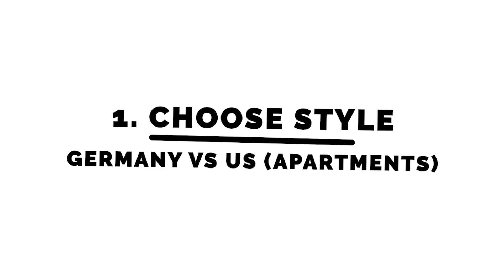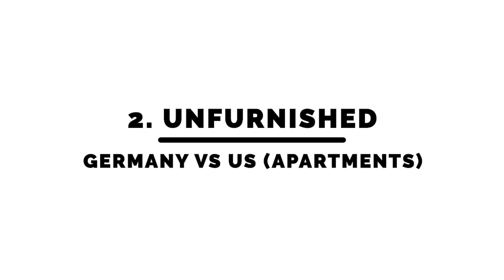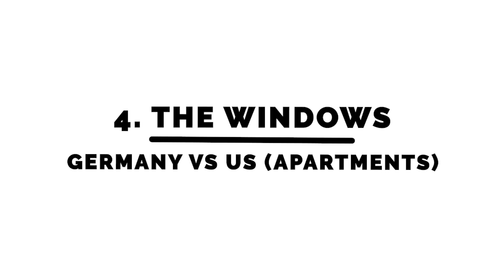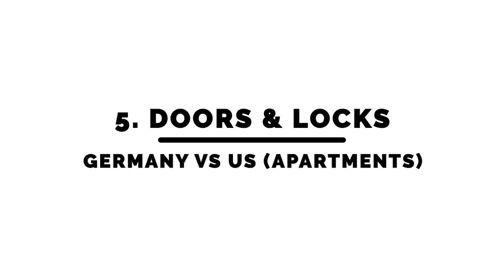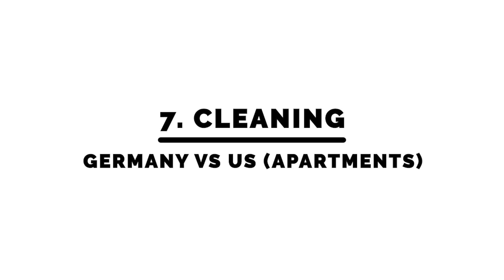10 Germany Apartment Differences | Life in Germany